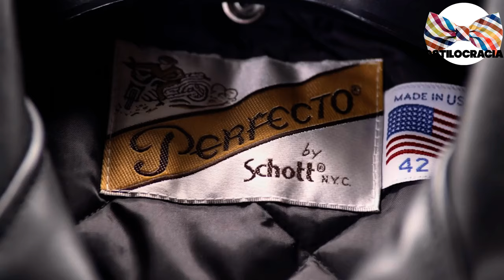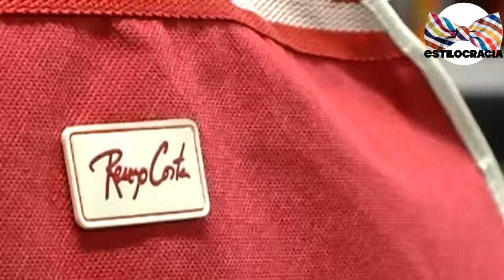5 TIPS para PROTEGER tu CHAMARRA de PIEL 🔥!!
¿SABES cómo PROTEGER correctamente TU chamarra DE piel 🤔?

00:00 Inicio
02:00 No la laves
02:41 Usa un acondicionador
03:18 Guárdala bien
04:27 Evita el sol
05:06 Usa una funda

Visita nuestro sitio asociado de Amazon para productos de tu interés: